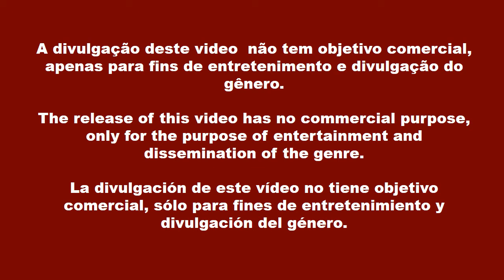Ludovic DeBarboza And The Wailers - Glory Be To The Father